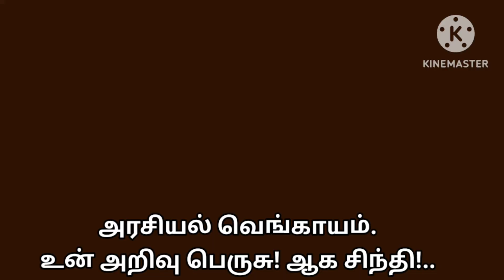சாமி பெண்கள் பக்கம்! சங்கிகள் யார் பக்கம்?....@arasiyalvengayam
sabarimalai song
sabarimalai saranamalai
sabarimalai payanam whatsapp status tamil
sabarimalai yathirai tamil
sabarimala periya pathai
sabarimalai ayyappan kovil
sabarimalai payanam
sabarimalai parithabangal
sabarimalai update tamil today
sabarimalai ayyappan
sabarimala news
sabarimala women entry
sabarimala women's entry issue
sabarimala women
sabarimala women's entry tamil
sabarimala women's entry debate
sabarimala women's entry age
sabarimala women's entry issue tamil
sabarimala girl entry
sabarimala girl age limit malayalam
sabarimala girl age limit tamil
sabarimala girl age limit
sabarimala girl entry tamil
sabarimala girl song
sabarimala girl
ayyappa songs
ayyappan songs in tamil
ayyappa swamy songs
ayyappan song
ayyappa songs tamil
ayyappa swamy
ayyappan padal
ayyappa songs dj
ayyappan dharisanam girl name